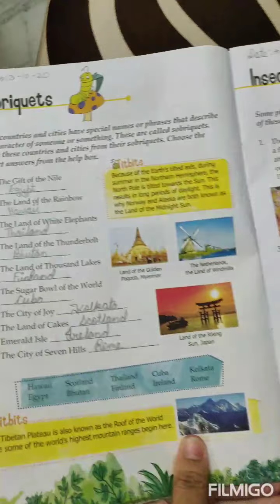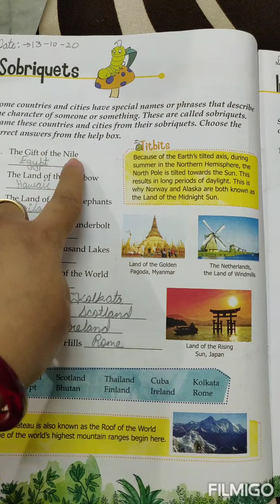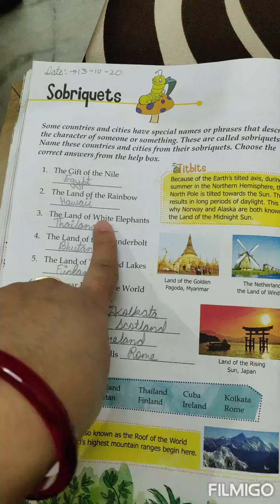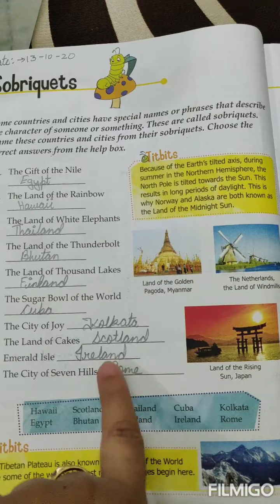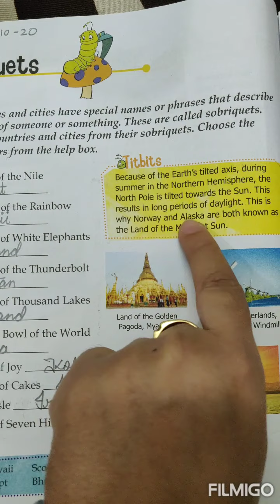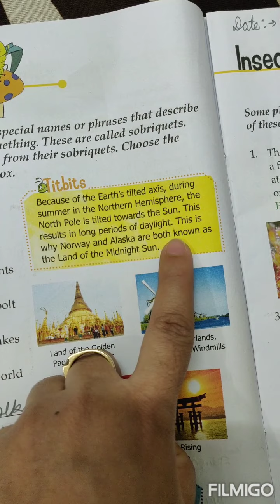GK CLASS IV- SOBRIQUETS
Some countries and cities have special names or phrases that describe the character of someone or something. These are called sobriquets.